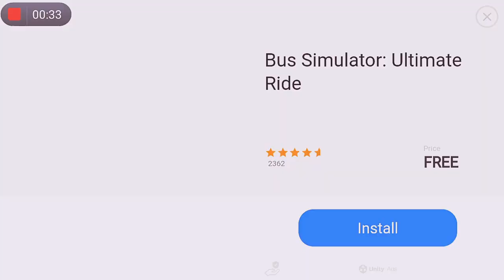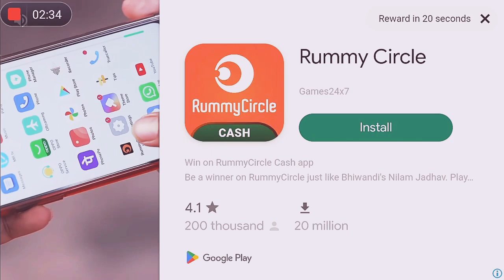Indian bike part 1